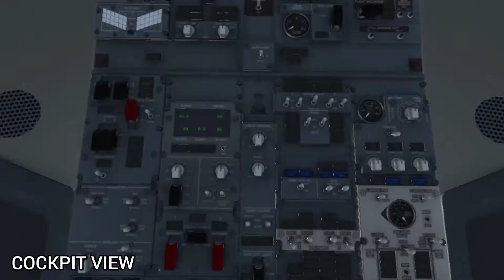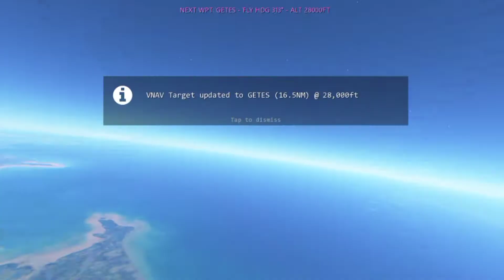YOGYAKARTA (YIA) - JAKARTA (CGK) - MANADO (MDC) | TIMELAPSE VIDEO!! | INFINITE FLIGHT SIMULATOR